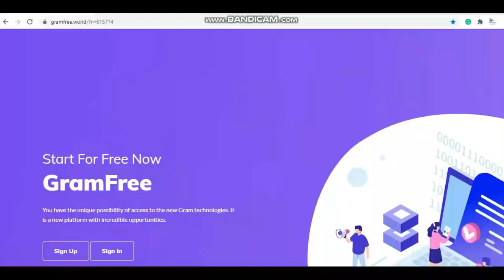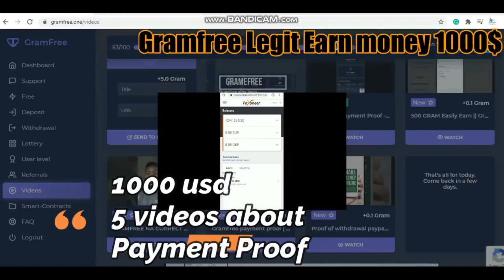Gramfree - Make Money for Free - Withdrawal for each $500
Can I register multiple accounts?
No, this is strictly prohibited by the rules.

one can have only one account if you open another account in your name your account will be suspicious

Gram is a cryptocurrency. A feature of Gram is the high speed of transactions. Cryptocurrencies implemented on early blockchain platforms due to the low speed of transactions are more suitable for investment than for use as a payment tool. For inctance, Bitcoin can provide only 7 transactions per second for all users, Ethereum - 15. The Gram blockchain platform is expected to be millions of transactions per second. It is should become a crypto-analog of Visa and Mastercard.

Why are they free?
10% of the Gram mass is allocated to a nonprofit organization which will keep the infrastructure operational.

What are smart contracts?
A smart contract is a computer protocol intended to digitally facilitate, verify, or enforce the negotiation or performance of a contract. Smart contracts allow the performance of credible transactions without third parties. These transactions are trackable and irreversible. The aim of smart contracts is to provide security that is superior to traditional contract law and to reduce other transaction costs associated with contracting. Various cryptocurrencies have implemented types of smart contracts.

Why is my Available balance less than the Balance on dashboard?
Due to frequent fraudulent activities, we had to add a delay of payments. For attracting a referral Grams are credited to the Pending balance, and after referrals reach level 2, they will be available for withdrawal.

What is the minimum withdrawal?
Today it is 500 Gram.

When do I get money on my card?
You will get the money as soon as our moderator is ready with your account check. Usually within two weeks, but in some cases, it may take longer. You don't need to pay for anything. If you use an e-wallet, you'll get the money immediately, but you'll need to wait a couple of days if you have a VISA or MasterCard.

Join Today & Start Earning 😃👍